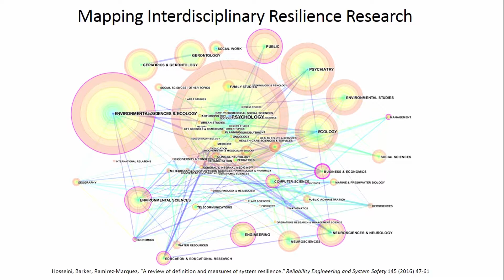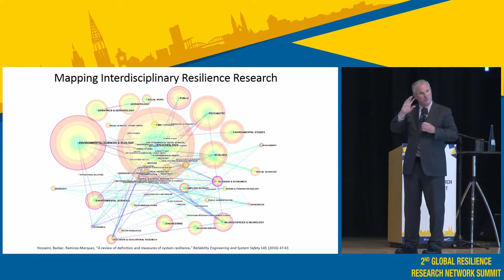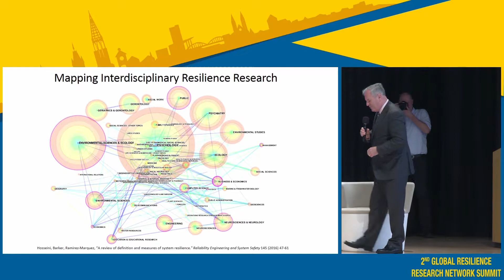Second Global Resilience Research Network Summit | Wrap up and closing